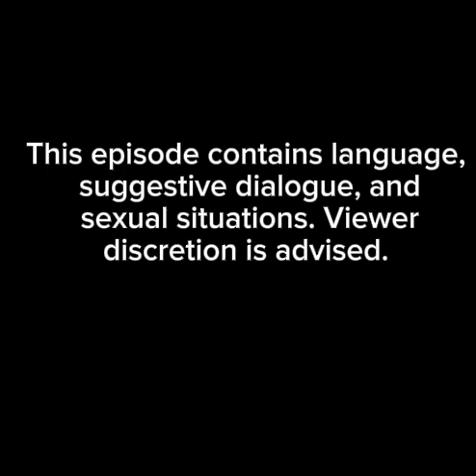Athena's Angels S2Ep3: Athena and Ares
Athena and Ares are in an affair, and Athena does not take this well.

⚠️THIS SERIES IS NOT FOR KIDS! THIS EPISODE CONTAINS LANGUAGE, SEXUAL SITUATIONS, AND SUGGESTIVE DIALOGUE.⚠️